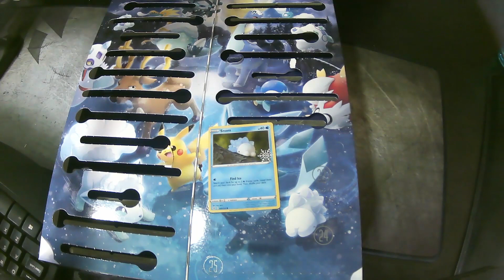Pokemon TCG Holiday Advent 2023 - Day 20 Opening/Unboxing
Every Christmas I like to do something silly/goofy for the channel, so it's time to waste more money on Pokemon cards!